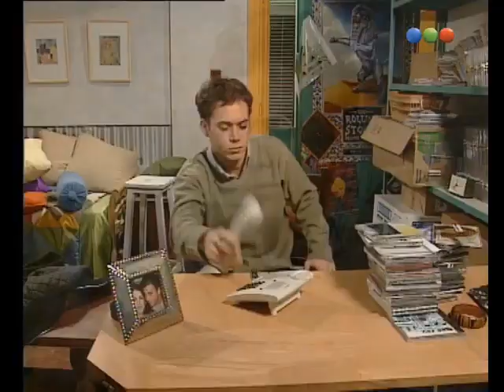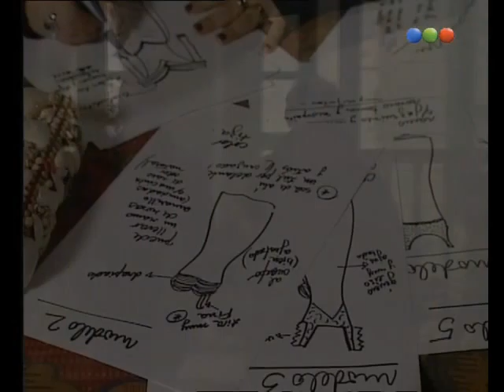Мауро и Виолета Verano del 98 8 (рус)